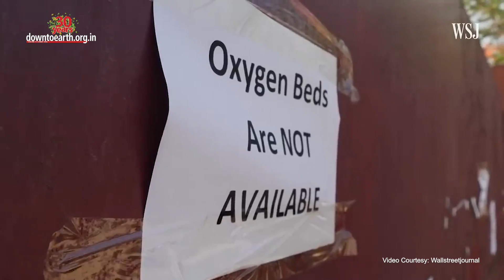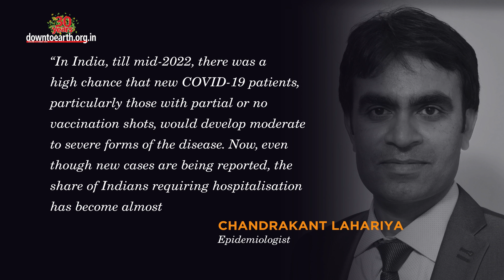‘COVID-19 has become endemic in India’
On January 27, 2020, India reported its first covid case in the country. And almost 3 years and over 5 lakh deaths later, the disease appears to have become endemic in India.
Epidemiologists say a disease is endemic when its presence becomes steady in a particular region, or at least predictable, as with seasonal flu. This means that the disease is still a pandemic at the global level, but the risk of a new severe outbreak in India is negligible. It’s not in India but the disease arguably has become endemic in most European countries as well.
“In India, till mid-2022, there was a high chance that new COVID-19 patients, particularly those with partial or no vaccination shots, would develop moderate to severe forms of the disease, Now, even though new cases are being reported, the share of Indians requiring hospitalisation has become almost negligible,”
Chandrakant Lahariya, epidemiologist
Whether a disease has become endemic to a geographical region depends on a host of factors, including the population profile, natural infection rate, vaccination coverage and the efficacy of the vaccine used.
For instance, COVID-19 has not become endemic in China as the country has a low rate of natural immunity, used a vaccine with relatively lower efficacy and has a large unvaccinated elderly population. But in the United States, the problem is different with low vaccine coverage due to its widespread anti-vaccination campaigns. But the world is not out of the woods yet, In 2022, a cumulative 651.76 million cases were reported globally till December 15, 2022.
*According to the data website Our World in Data.
This year saw at least 107 countries with the highest number of COVID-19 cases in a year since the outbreak began in 2020. The 2022 caseload for 86 of these countries was higher than the combined caseload for 2020 and 2021. In contrast, the year accounted for only 17.9 per cent of the 6.66 million deaths due to disease. So, even though the pandemic is still making its rounds, the data shows that it is time for us to be cautiously optimistic about living in a pandemic-free world again.